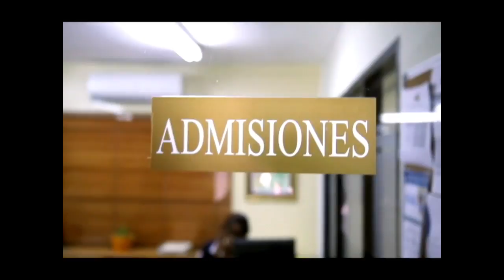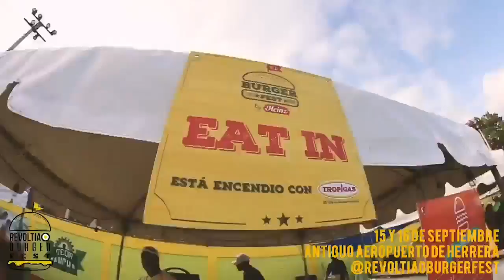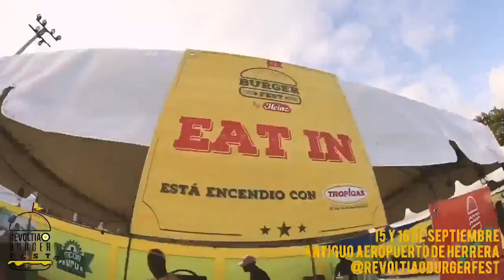Scouts Dominicanos || Revoltiao Live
Welcome to Revoltiao Live!

Encuéntranos por aquí de 9:00 a 10:00 am de Lunes a Viernes!
& por la emisora La Voz Del Tropico & el Canal 54 de Altice.